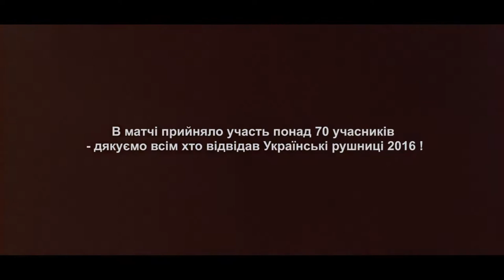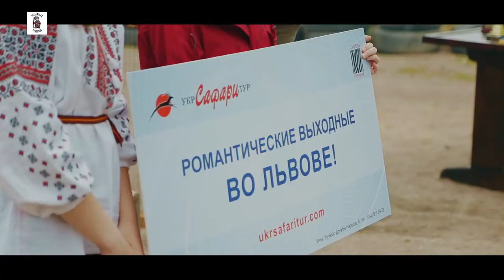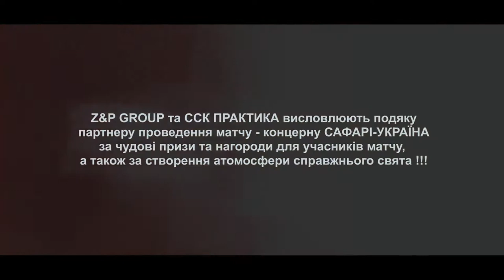ІІ-й етап Кубку України з практичної стрільби з рушниці '2016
Короткий відеоогляд ІІ-го етапу Кубку України з практичної стрільби з рушниці '2016